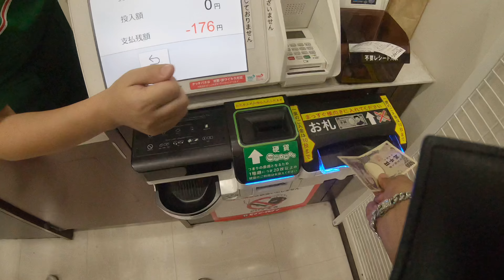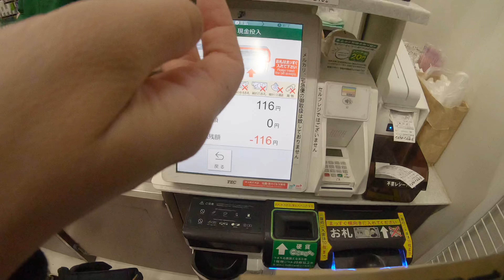👀 Walk Tokyo 📍 First thing first in Shibuya｜2024｜ JAPAN｜4K｜Gopro｜WALKING｜POV